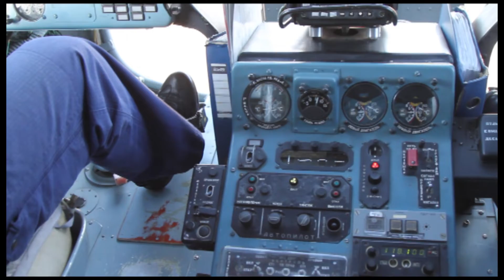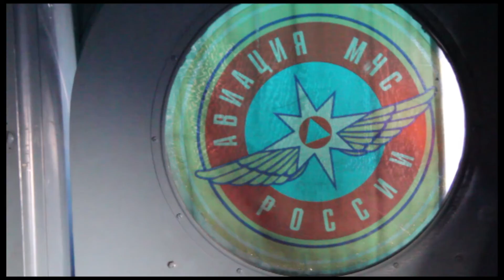Камчатские спасатели сделали из служебного пса десантника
Лёлик приземлился без парашюта в районе реки Левая Авача

Как сообщили «КВ» в пресс-службе Главного управления МЧС России по Камчатскому краю, наши спасатели вместе с экипажем Ми-8 Хабаровского авиационно-спасательного центра провели практическую тренировку по десантированию. Спуски проходили беспарашютным способом:  четыре сотрудника Камчатского филиала дальневосточного регионального поисково-спасательного отряда (ДВРПСО) МЧС России десантировались с вертолёта, зависшего в воздухе на высоте 30 метров.
Среди участников учений был и один кинологический расчёт: Анна Ечевская решила десантироваться вместе своим поисковым псом — четырёхлетней белой швейцарской овчаркой Лёликом, для которого эти спуски стали дебютными.
 Учения проходили под руководством опытного выпускающего — спасателя 1-го класса ДВРПСО Виктора Федорова. На счету у него более 1000 десантирований.
Перед началом полёта прошел обязательный медицинский осмотр личного состава и  инструктаж. Десантникам по традиции напомнили правила, которым нужно неукоснительно следовать. Например, при спуске необходимо соблюдать заданную скорость — не более трёх метров в секунду. При увеличении трения есть вероятность сжечь верёвку, и тогда она выйдет из строя.
Ещё до загрузки в вертолёт спасатели проверили снаряжение: во время спуска отказов оборудования происходить не должно, любая нештатная ситуация может стоить жизни спасателю и пострадавшему.
Учения проходили в природной среде, в районе реки Левая Авача. В потенциально опасную зону спасатели спускались в считанные секунды, ведь в реальной ситуации от их умения, скорости и чёткости действий будут зависеть чужие жизни.
Длина спусковой верёвки — 50 метров. А максимальная высота, на которую поднимался когда-либо вертолёт в ходе тренировок — 45 метров. В ходе тренировки спасатели  отработали каждый по 12 спусков — всего их было 60.
 «Подобного рода учения мы стараемся проводить как минимум раз в квартал. Умение спускаться с воздушного судна без использования парашюта спасатели чаще всего используют в сложнодоступной местности с неровным ландшафтом, — рассказал В. Фёдоров. — Вертолёты со спасателями вылетают на наводнения, пожары, поиски людей. Зимой эвакуируют рыбаков со льдин. Наиболее серьёзное происшествие у берегов Камчатки, когда такие навыки пригодились в реальной жизни, — это эвакуация экипажа рыболовецкого судна «Нарвал», севшего на мель в марте 2015 года. Именно успешность таких операций доказывает нам то, что все эти тренировки и методичное обрабатывание навыков проходят не зря».

ИА «Камчатское время»